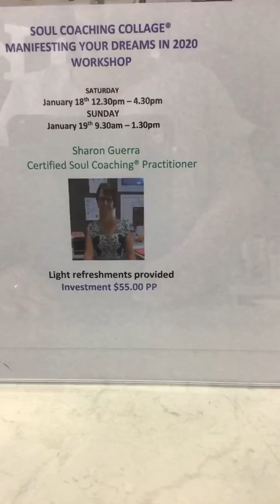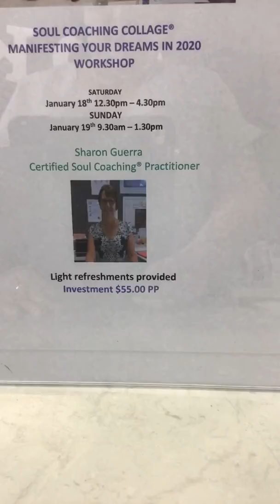Soul Coaching Collage Workshop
Phone orders welcome Australia wide